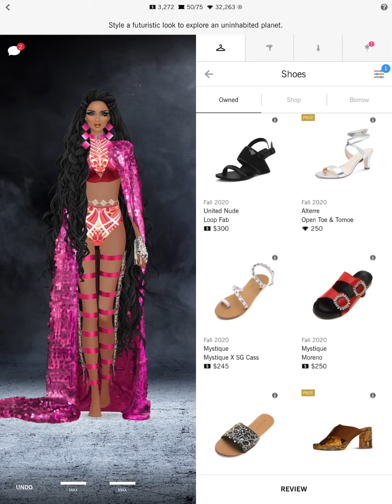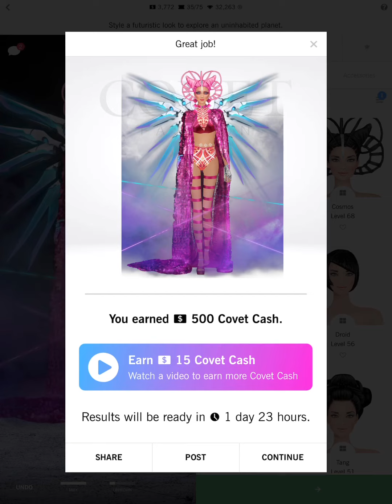Daily Covet Fashion [ September 21, 2020] INTERGALACTIC EXPLORER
INTERGALACTIC EXPLORER Covet Fashion Daily - Classic Model Styling